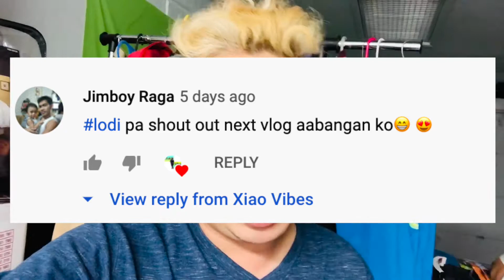MY VERY FIRST COOKING RAID | XIAOVIBES | LUMPIA | AT DAHIL SA SHREDDER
This is Xiao's first cooking raid. Ang saya pala at ang sarap ng lumpia na niluto ni ate. PAWANG COMEDY PO LAMANG. Wag maging affected. lablab tayo - xiaovibes.